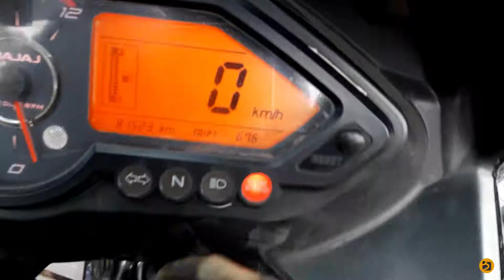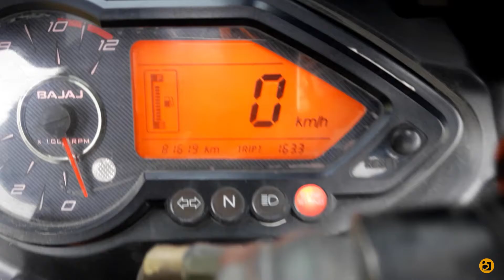New year's new journey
Have a look and give your valuable comments down bellow ...
Hope you guys enjoy this vlog , if you do then hit the like button and make sure to subscribe my channel by clicking and also turn on notifications by clicking the little bell icon.